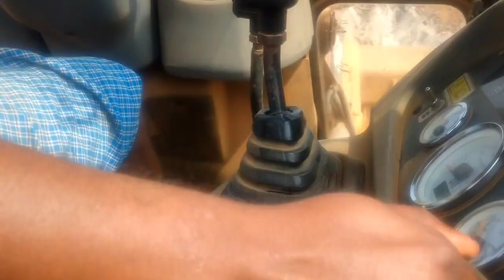cat 424 firewood dozing work | cat jcb separation work | cat backhoe loader lovers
Story :- introducing new model cat  424 backhoe loader firewood dozing and separation work